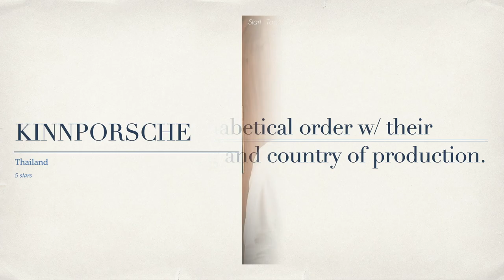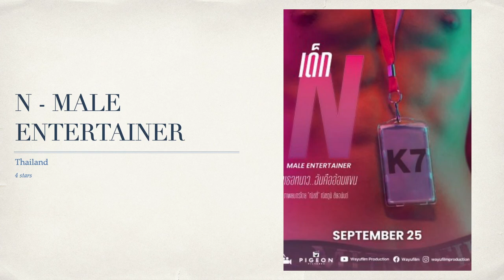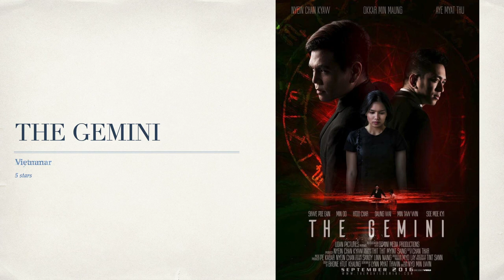13 Asian Boy/Gay Love Series/Movies That Got 4 & 5 Star Ratings (July 1 to September 30, 2022)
These 13 Asian boy/gay love series/movies got 4 & 5 star ratings during the period July 1 to September 30, 2022. Some are new and some were shown years ago but it was only during this period that I was able to watch them. Please watch!